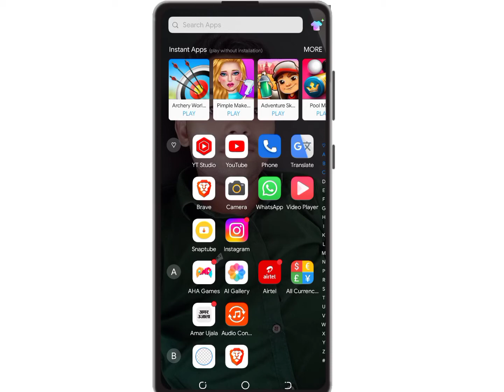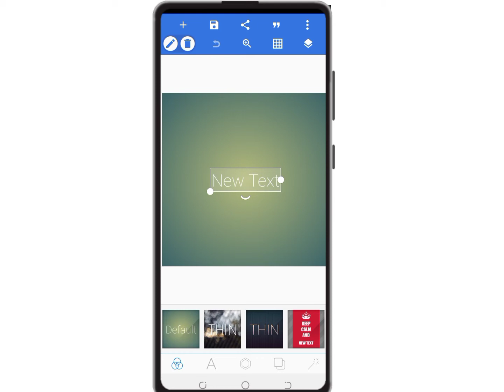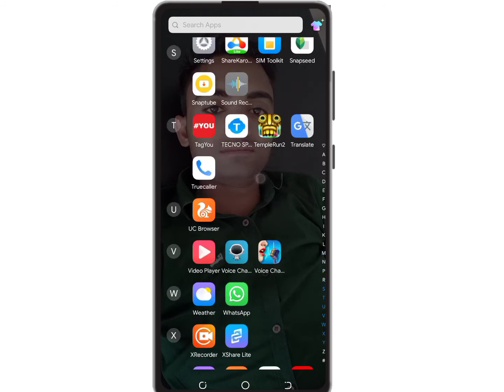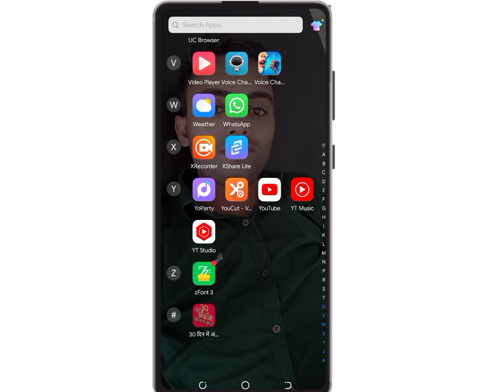Aspect ratio exceeded This image exceeds the aspect ratio|| COMMUNITY TYPE POST UPLOAD KAISE KAREN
Aspect ratio exceeded This image exceeds the aspect ratio limit . Upload an image with an aspect ratio between 2 : 5 and 5 : 2 . DISMISS

best video

Add links to your public profile